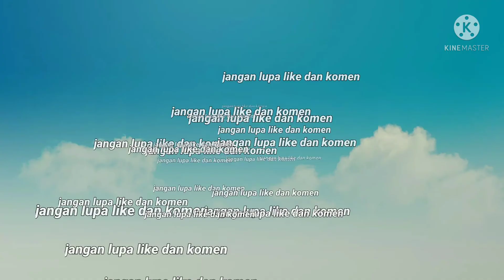lebah kelulut itama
tingo log lebah kelulut jenis itama